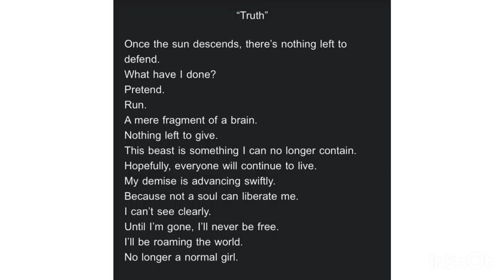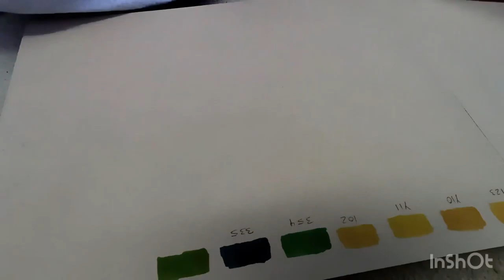Cinco De Mayo Drawing